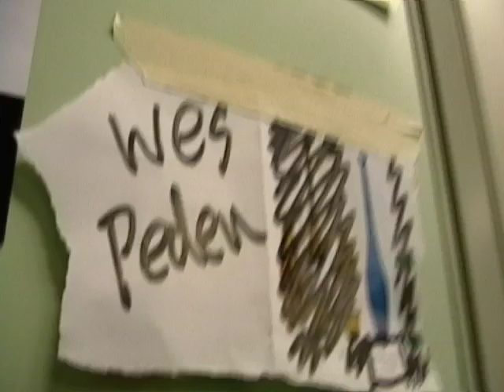Peden Tricks Sweden Trailer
a trailer for my new video. it's 20 minutes long and available now for 5 euros ($7.22)